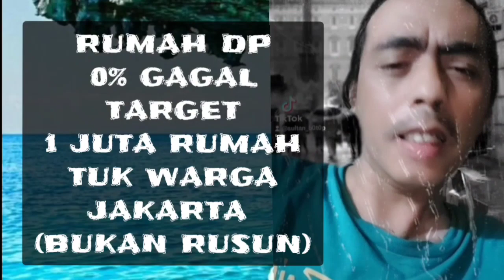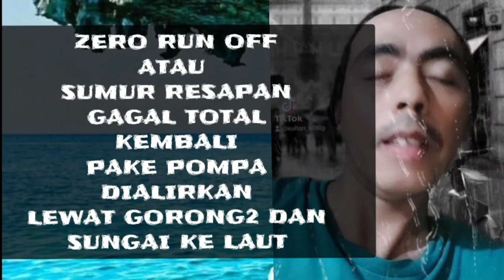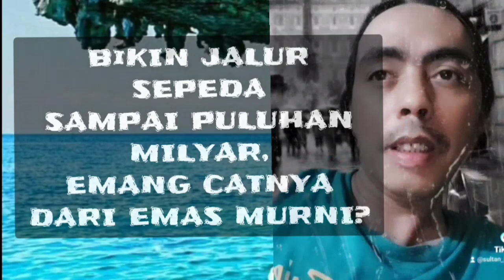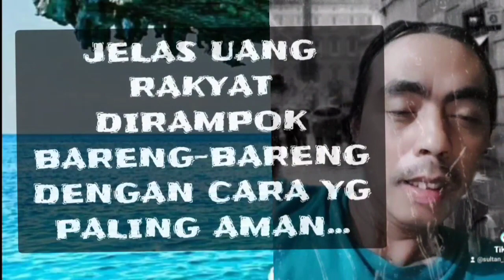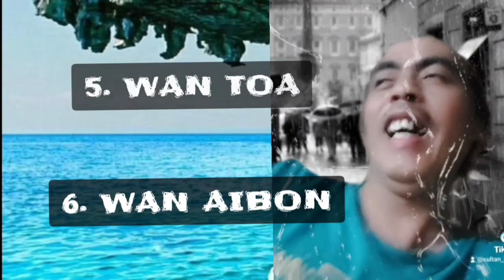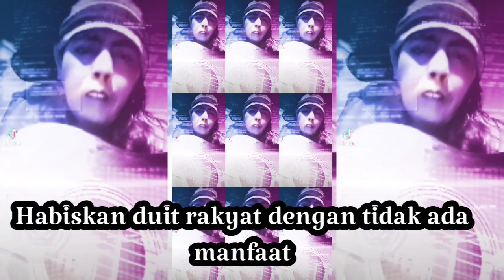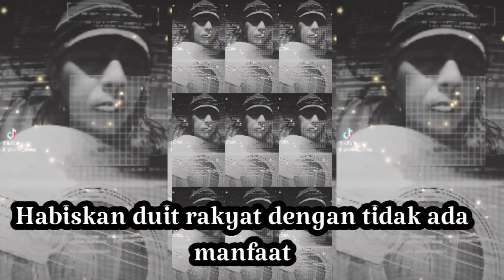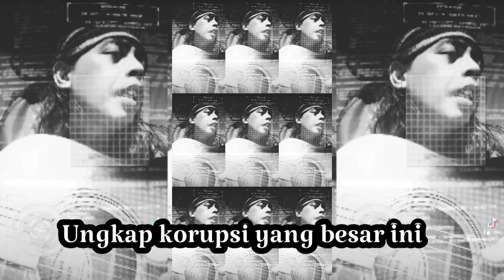PEMIMPIN G4G4L, M4SIH P3DE NY4PPR3S, PADAHAL NASIBNYA SUD4H DIUJUNG T4NDUK - GUS AA